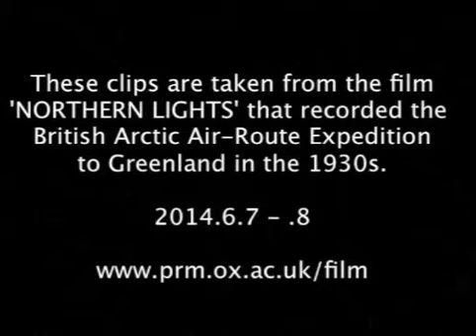Chapman's Northern Lights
This five-minute video shows highlights taken from the film ‘Northern Lights’ to accompany a 2016 display, ‘Chapman’s Northern Lights', highlighting the archive of Frederick Spencer Chapman’s photographs from the British Arctic Air-Route Expedition to Greenland in the early 1930s.
The full-length version of ‘Northern Lights’ is available to view in two parts on the Pitt Rivers Museum’s film collections